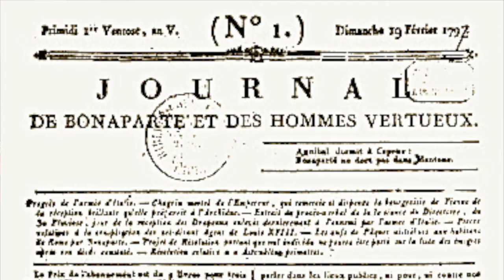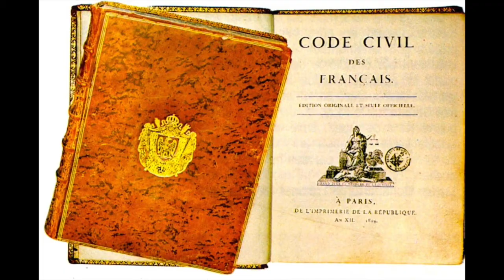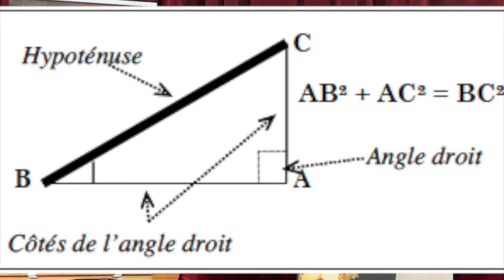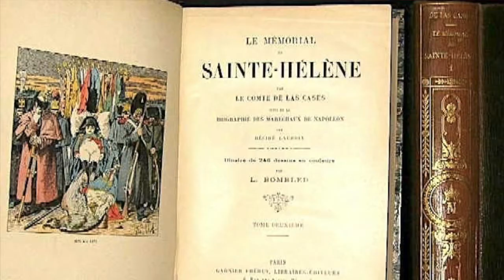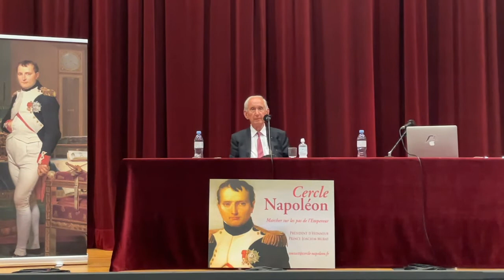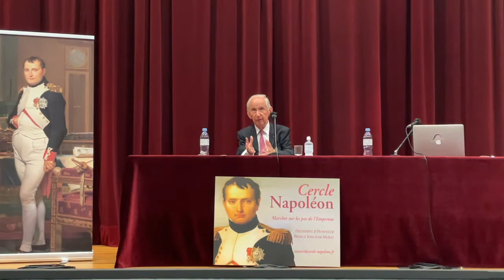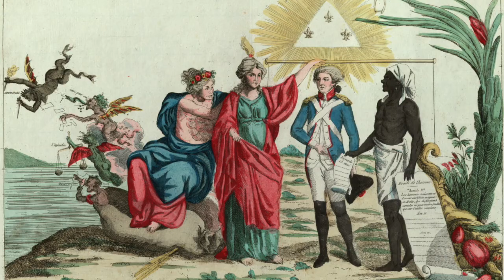Napoléon - la légende - autour d'un bicentenaire - Jean Tulard 2021 - Cercle Napoléon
Conférence du Professeur Jean Tulard donnée dans le cadre du Cercle Napoléon